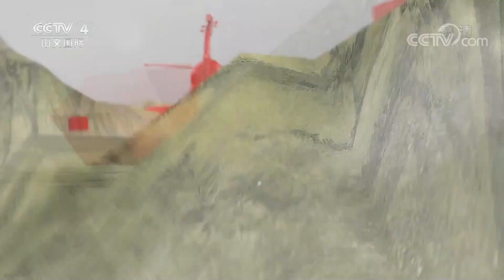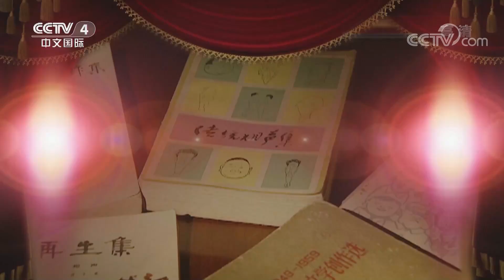《中国文艺》 20220526 笑看人生|CCTV中文国际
本期节目主要内容：
1.相声《从前慢》 表演：贾旭明 李菁；
2.相声《体检》 表演：侯振鹏 迟永志；
3.相声《考验》 表演：高晓攀 尤宪超；
4.相声《这事我得管》 表演：郭阳 郭亮。
（《中国文艺》 20220526 笑看人生）